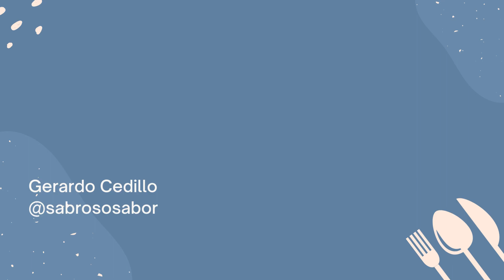Cóctel de Champiñones receta vegetariana, sana y con un Sabroso Sabor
Disfruta esta deliciosa receta vegetariana, con un sabroso sabor.

Muchas más recetas con un Sabroso Sabor